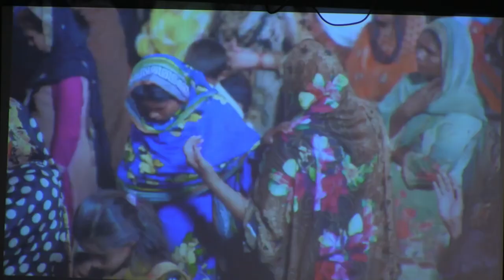How To Heal The Sick: Part Three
Guest Speaker Brian Essary teaches us that healing the sick is easy, and it starts with authority in sonship!